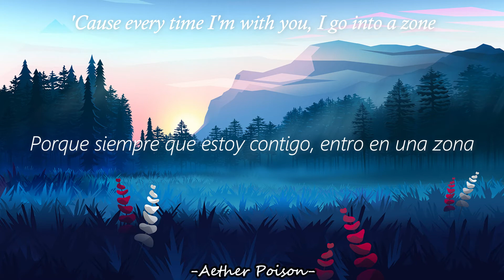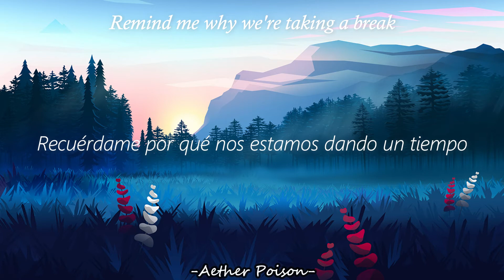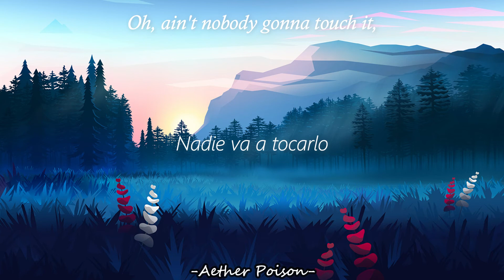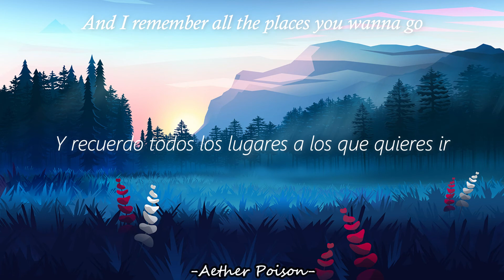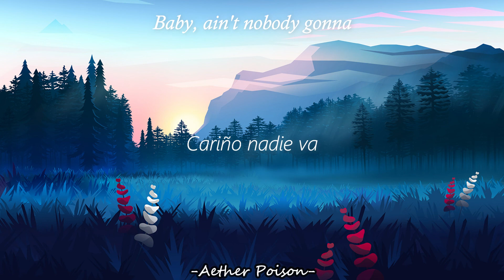Ariana Grande - Touch It | Subtitulada Al Español